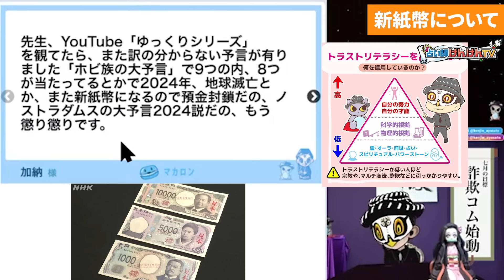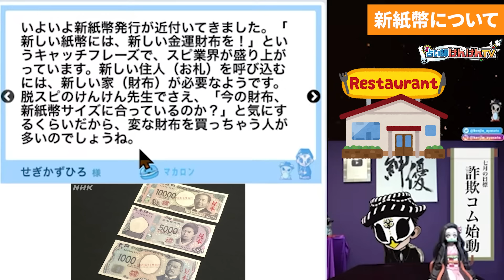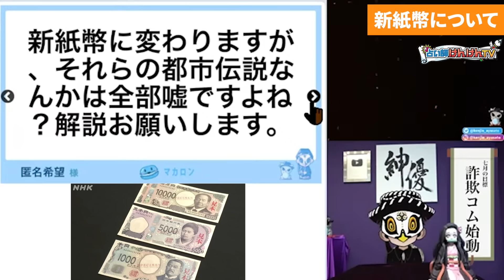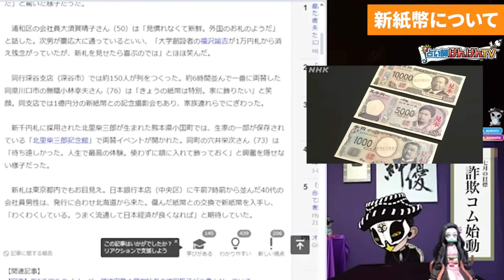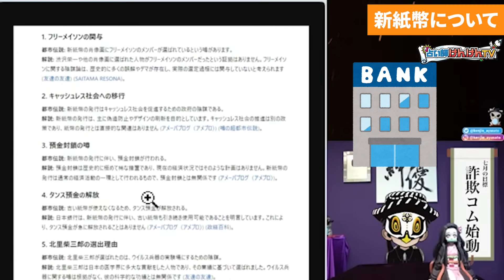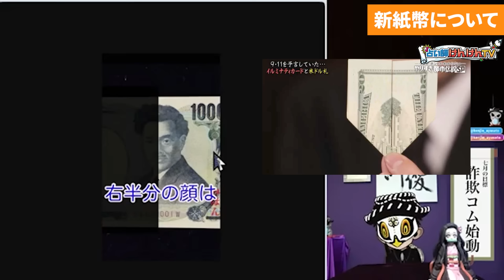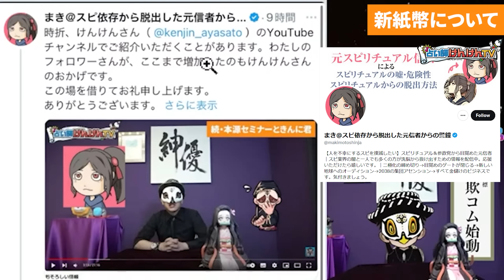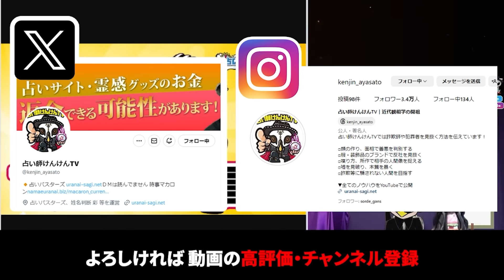新紙幣の注意。鴨られるな！